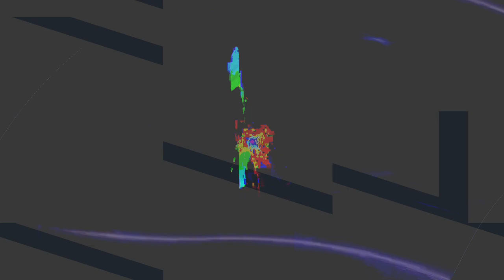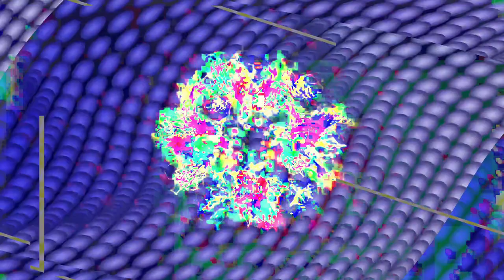[EPILEPSY WARNING] Movie 24 02 14 08h59m07s